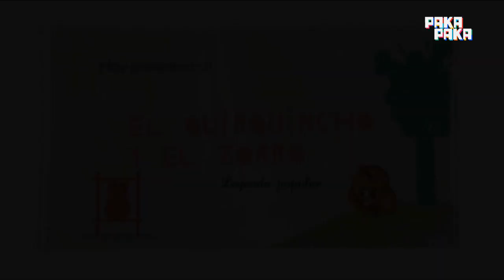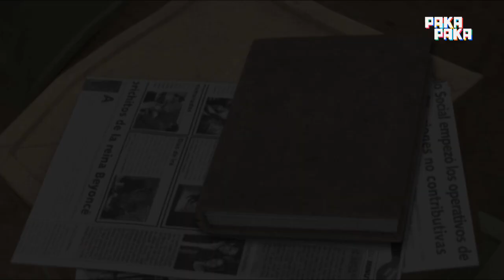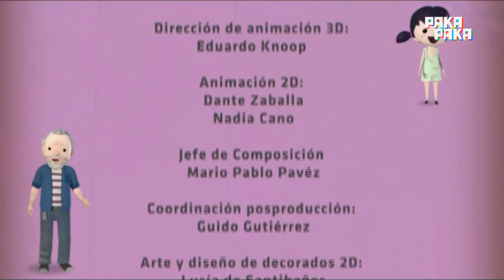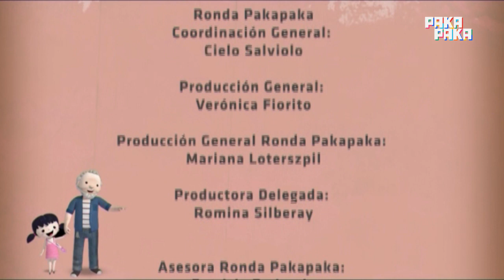Taller de historias: El quirquincho y el zorro - Pakapaka